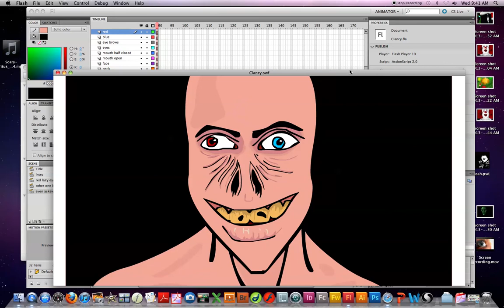Mr.Peter Clancy THE ANIMATION Preview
This is a small clip from my in process animation of the short animation called "Mr.Peter Clancy", which was inspired by David Firth's "Salad Fingers"
I am a 17 year old self taught artist who dreams of one day becoming an animator. This animation was created on Flash which I learned to use myself, my teacher did not teach the flash program as it was not in high demand for people doing the animation project